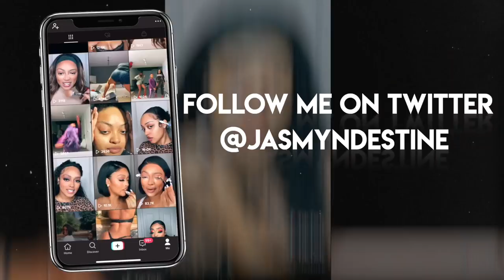LIFE UPDATE + GRWM | NEW YEARS GOALS, RANTING ABOUT HATE COMMENTS + B00B JOB? FT. LUVMEHAIR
OPEN ME!